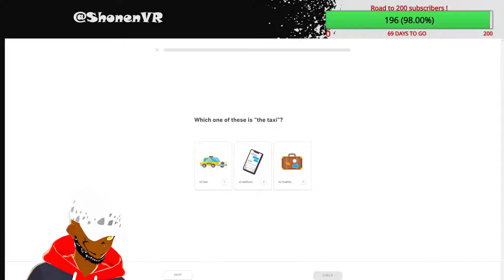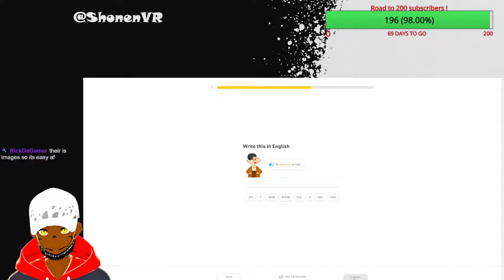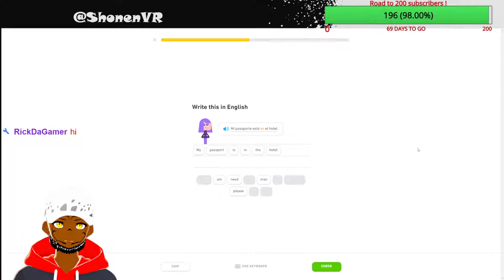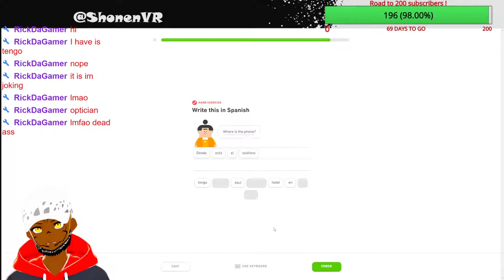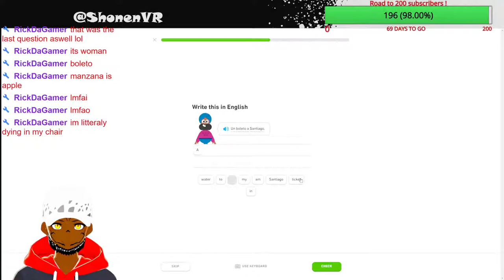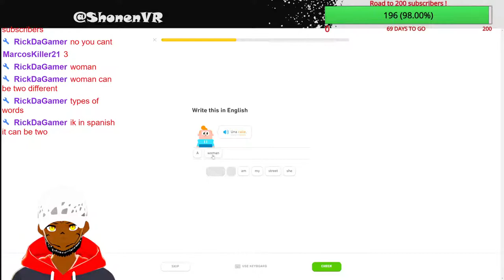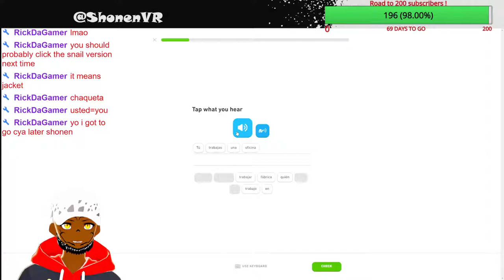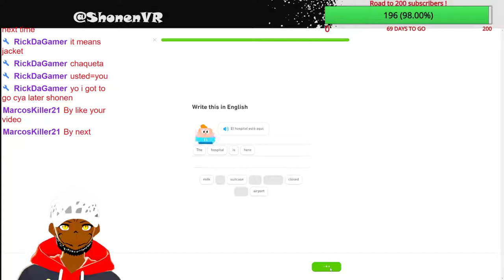Let's Learn Spanish ! Duolingo Lesson #2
Im getting better at this !